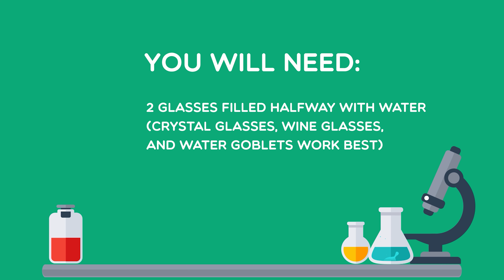Creating Sound with Water and Glass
You will need:
Glass Glasses – crystal glasses, wine glasses and water goblets work best
(parents, check to make sure your glasses work ahead of time)

Fill your glasses with various amounts of water.

Dampen your finger with water from the glasses.

Place the flat part of your index fingertip and slowly move your finger around the rim of the glass. You might need to try more or less pressure and adjust your speed, but eventually, you will create a ringing noise from your glass.

As your finger glides across the glass, it will create vibrations – which is essentially what sound is. Sound waves are vibrations that move through all kinds of things like air and water. Our ears have receptors that can process those waves and communicate with our brains so that we hear.